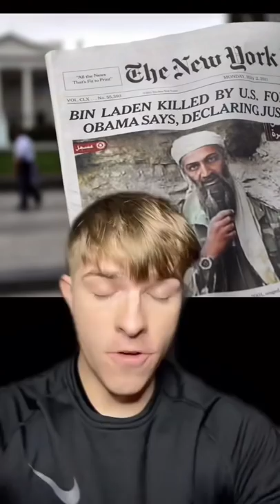PHOTOS YOU ARE NOT ALLOWED TO SEE!!